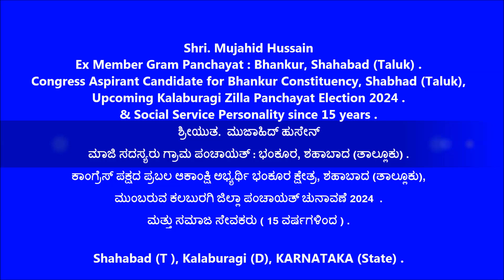Mujahid Hussain [ ಮಾಜಿ ಸದಸ್ಯರು ಗ್ರಾಮ ಪಂಚಾಯತ್ : ಭಂಕೂರ, ಶಹಾಬಾದ (ತಾಲ್ಲೂಕು) ]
ಕಾಂಗ್ರೆಸ್ ಪಕ್ಷದ ಪ್ರಬಲ ಆಕಾಂಕ್ಷಿ ಅಭ್ಯರ್ಥಿ ಭಂಕೂರ ಕ್ಷೇತ್ರ, ಶಹಾಬಾದ (ತಾಲ್ಲೂಕು), ಮುಂಬರುವ ಕಲಬುರಗಿ ಜಿಲ್ಲಾ ಪಂಚಾಯತ್ ಚುನಾವಣೆ 2024  .